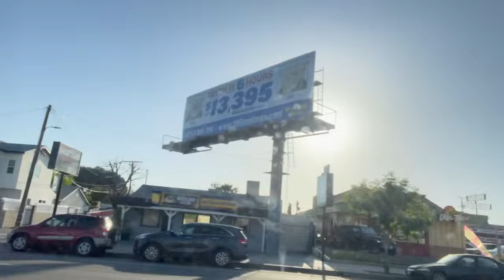S3E9: CIF - LA City Section Prelims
Cleveland Track and Field sends its qualifying athletes to compete in the LA City section preliminaries and have a lot of good races and PR's. Hope you enjoy!